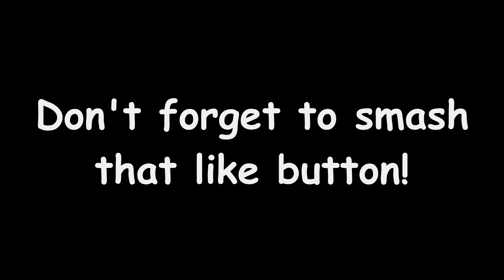Bulgarian Mechanics - LoL - Episode 11